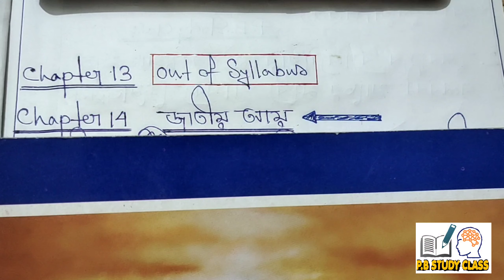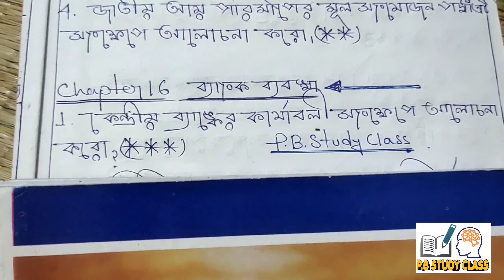HS SUGGESTION 2022 || ECONOMICS SUGGESTION || PART 1 || উচ্চ মাধ্যমিক অর্থনীতি সাজেশন 2022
HS ECONOMIC SUGGESTION 2022 / HS SUGGESTION 2022 / উচ্চ মাধ্যমিক অর্থনীতি সাজেশন 2022
Hs Economics Suggestion 2022/Class 12 Economics  Suggestion 2022 /2022 Hs Economics Suggestion/Wbchse Economics Suggestion 2022

1st sem Principal of management Syllabus & question Pattern

1st sem Business law Syllabus & question pattern

3. Chapter : Introduction to Management ( Hs & B.com )

4. Chapter : Introduction to Management ( Hs & B.com )